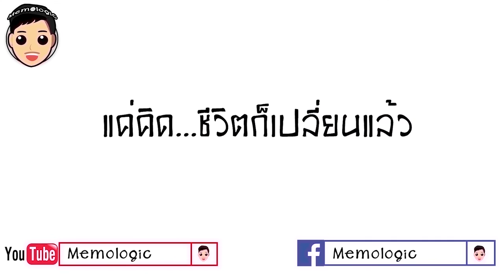เรื่องเล่าวันหยุด EP.2 ถ่ายรูปเกษตรใกล้กรุงที่พิพิธภัณฑ์เกษตรเฉลิมพระเกียรติ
สวัสดีครับ ยินดีต้อนรับรายการ เรื่องเล่าวันหยุด รายการที่จะพาไปดูวันหยุดของพวกเรา
วันนี้เราจะพาเพื่อนไปชมเกษตรใกล้กรุงกันครับ หลักๆเราก็จะไปถ่ายรูปนะ 555+
เราไปกันที่ พิพิธภัณฑ์เกษตรเฉลิมพระเกียรติ ปทุมธานี (ซึ่งเราเรียกกันว่าสวนเกษตร)
ที่นี้เขาได้มีการจัดจำลองวิถีชีวิตแบบเกษตร และ ยังเป็นแหล่งเรียนรู้ทางเกษตรอีกด้วย จะเป็นไงต้องชมครับ

หากเพื่อนๆชอบคลิป VDO ที่ผมทำ สามารถติดตามได้หลายช่องทาง ถ้าไม่อยากพลาด ความคิดง่ายๆ ในชีวิตประจำวัน โดยเฉพาะมนุษย์เงินเดือน